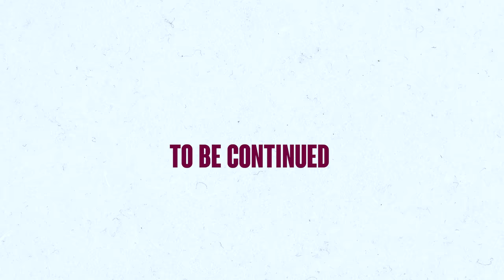എന്റെ പുതിയ സ്കൂൾ | MY SCHOOL DAY ROUTINE | SHIVANI MENON | PART 01